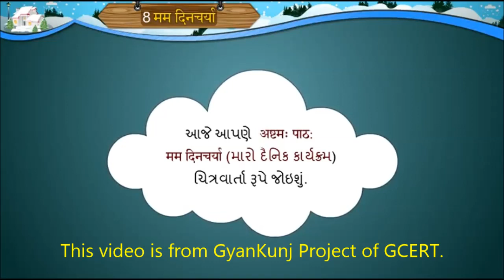Sanskrit STD 8 Sem 1 Chapter 08 'Mama Dincharya' | by Sanskritwala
Here is the Sanskrit video of a Chapter 08 'Mama Dincharya' of Std. 8th of GSEB.
This video contains a video from GyanKunj Project of GCERT.
'योजकस्तत्र दुर्लभः' इति विचिन्त्य अहमेतत् चलचित्रम् अत्र स्थापितमस्मि |
This video is very helpful for those who are teaching Sanskrit in Primary Schools.
Students will enjoy this video.

Edited by Me, using Windows Movie Maker.